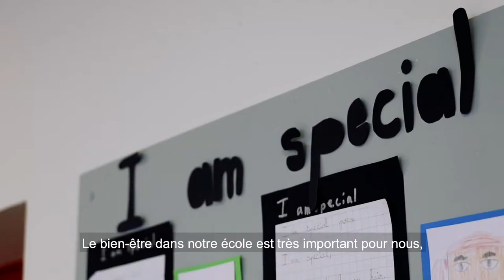Bordeaux International School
Produit, réalisé et monté par Pascal Kerbel production vidéo